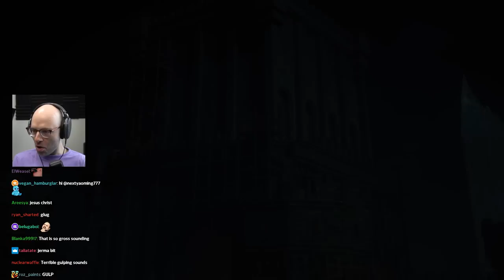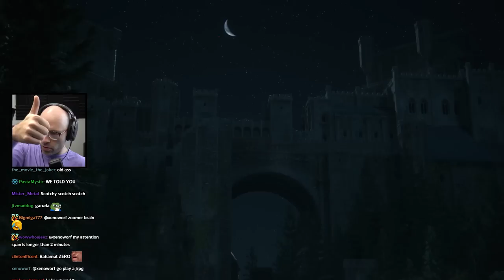a collection of northernlion quipping at FFXVI cutscenes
i swear this isn't a ploy to make longer videos, i've just been out of ideas for the past few days lmao